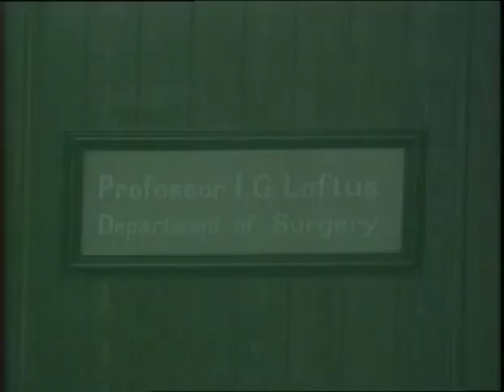Doctor In The House - Doctors On The Box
A cameras crew is to make a television documentary at St. Swithins and Professor Loftus asks Michael and Dick Stuart-Clark to appear. The other medics are riled and try to sabotage the show, such as Danny Hooley pretending to be an elderly female patient. The crew also capture Loftus and Dick disagreeing over a diagnosis and some very rowdy behaviour in the student bar. It is ultimately revealed when everybody watches the show that its point was to highlight failings in the N.H.S. but Professor Loftus has had enough and wants it switched off